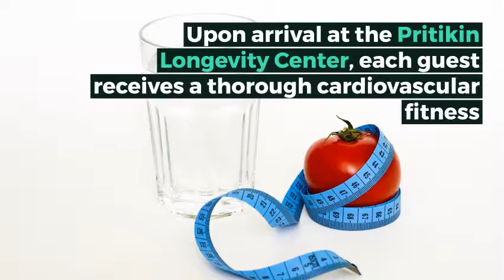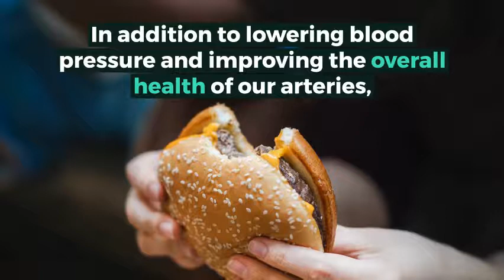Blood Pressure Medications and Exercise